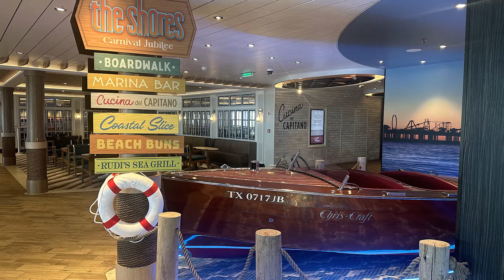Carnival Jubilee Embarkation Day & Sail Away Party!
Carnival Jubilee Embarkation Day and sail away party! In this video we sail away on one of Carnival's newer ships the Carnival Jubilee as it sails from Galveston Cruise Terminal and travels to Mahogany Bay, Costa Maya, and Cozumel. Embarkation Day is always a fun time and very exciting. All the anticipation of your cruise finally has come! The sail away party is the time to let your hair down and have a good time dancing, singing, and making memories that will last a life time! We had an amazing time on this cruise and the Jubilee is an amazing cruise ship.